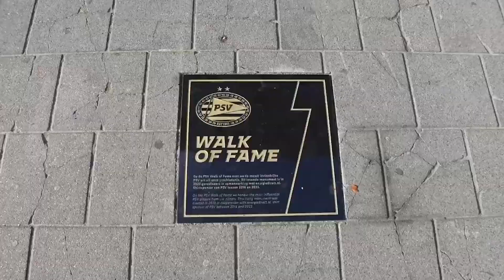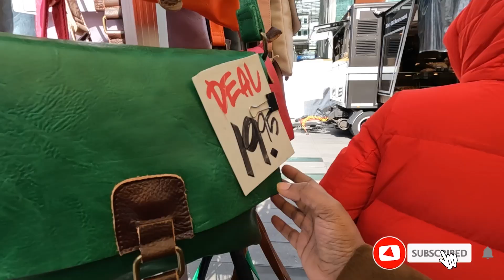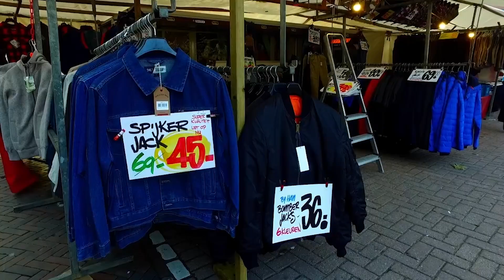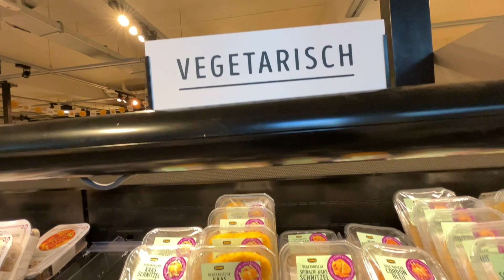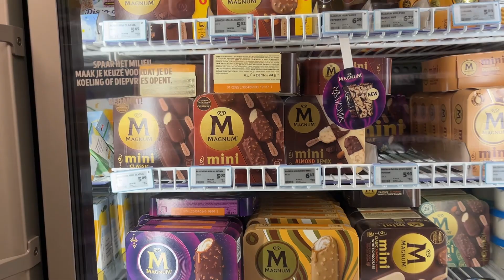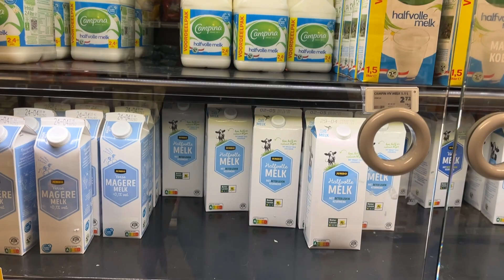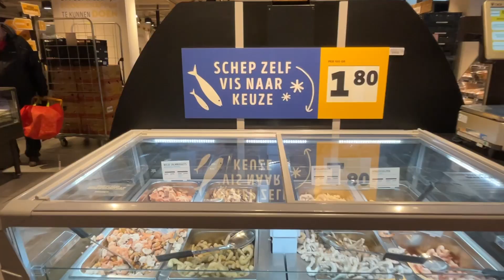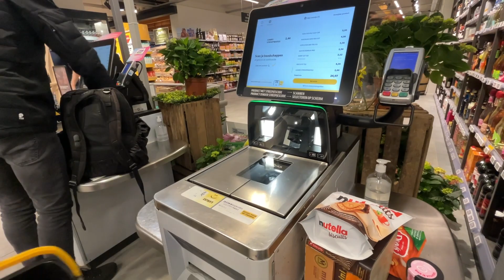বিদেশের হাট / Open air market / SUPERMARKET IN EUROPE/ JUMBO IN NETHERLANDS/EINDHOVEN CENTRUM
বিদেশের হাট
Open air market
SUPERMARKET IN EUROPE
Every Tuesday EINDHOVEN CENTRUM turns into an affordable colorful open air mobile market. In this video we have shown details of open air market and popular Supermarket chain JUMBO s details. Hope you will like our efforts.